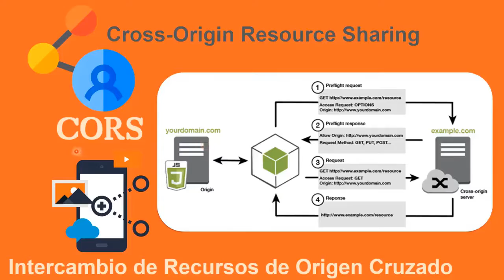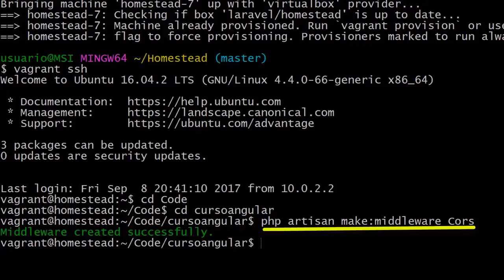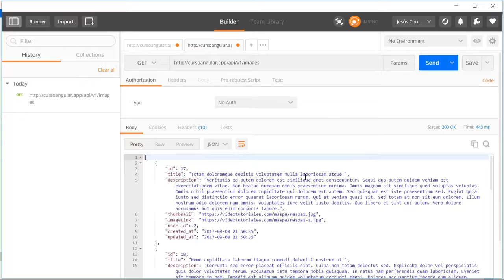23 Curso de Angular 4 con Laravel 5 Uso de Cors para conectar APIs